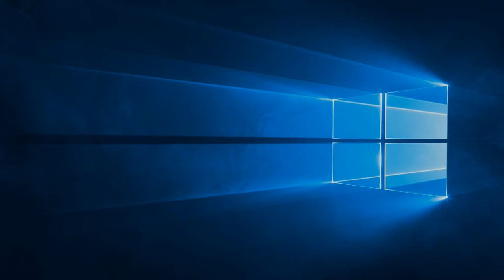Windows 10: Emitowanie dźwięku w chwili naciśnięcia klawisza Caps Lock, Num Lock lub Scroll Lock.